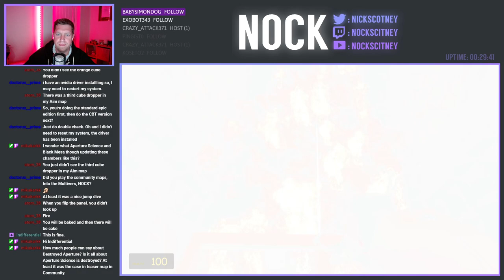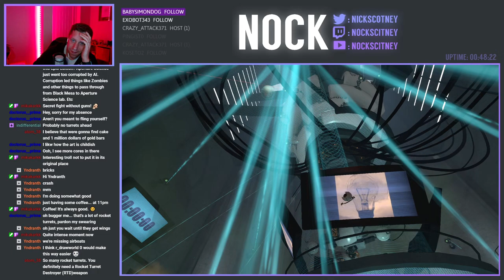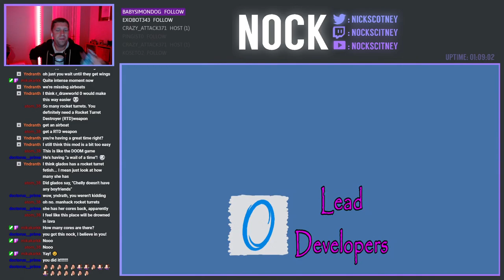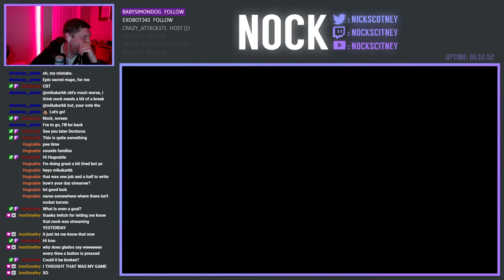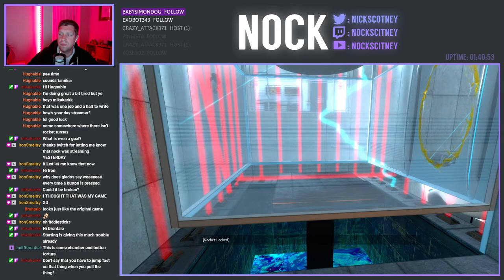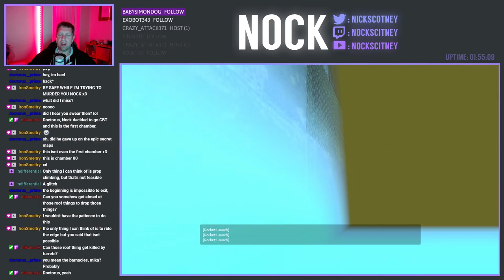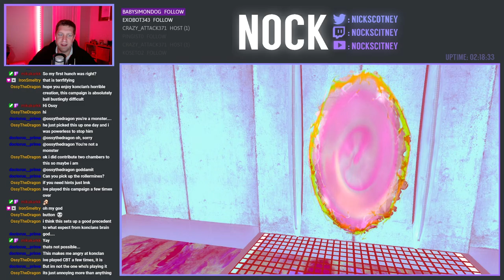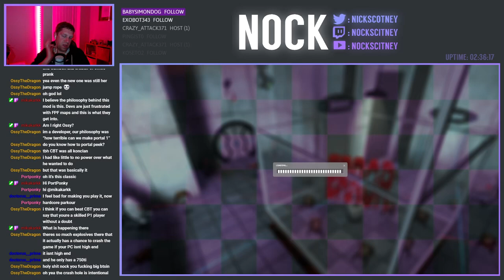Time for the Real Pain | Portal Epic Edition: CBT Edition (Part 2)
We're back with part 2 of PEE: CBT.  Today, we're finishing off the original campaign before we dive head first into the real challenge, the Cognitive Breakdown Tests

Portal Epic Edition is getting a replay, this time the CBT edition (Cognitive Breakdown Tests) as part of the 50,000 Community Airboats challenge on Twitch.  The rebooted mod now contains more epic content and a whole new endings, achievements, bonus maps, a bonus campaign, credits, music, secrets and much much more. Have tons of certified epic fun!